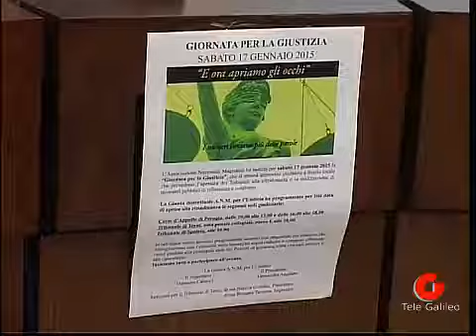Anche a Terni la Giornata per la Giustizia